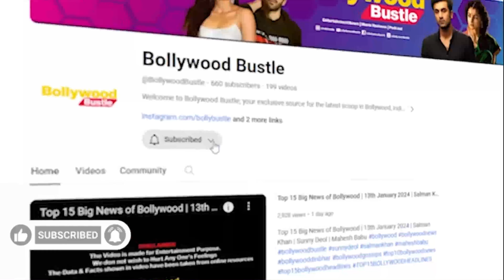Karan Johar hints new project fans speculate it's Ibrahim Ali Khan Kajol's Sarzameen